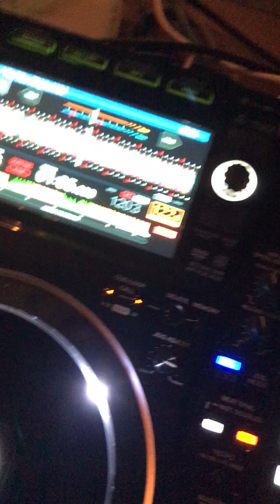The Sax Man & Henry Fiertz - Deep & Soulful Sessions (Saxually Active)